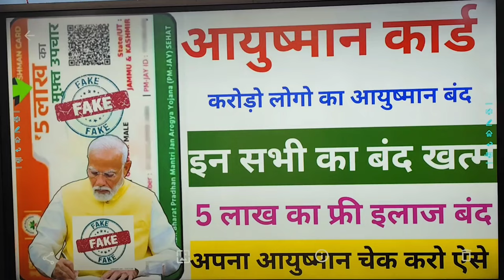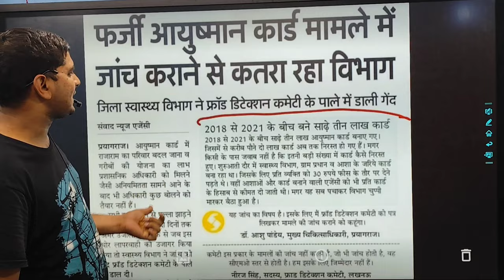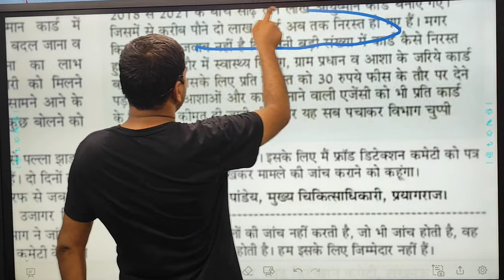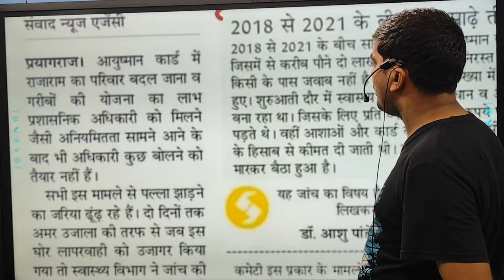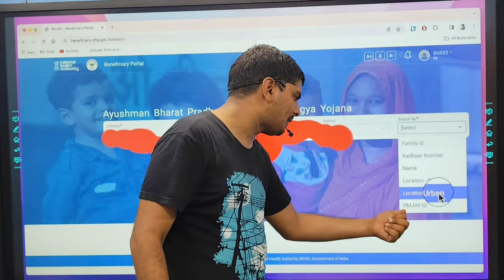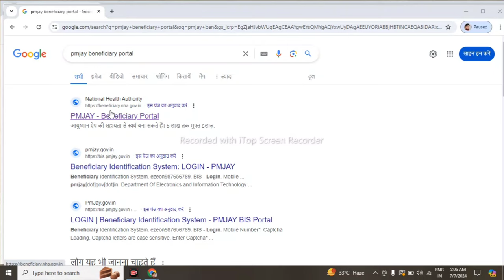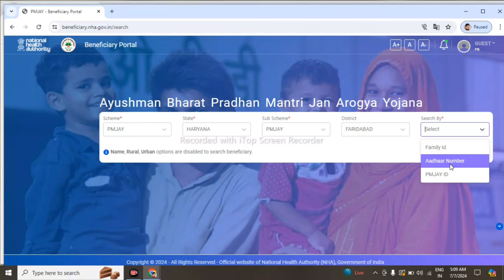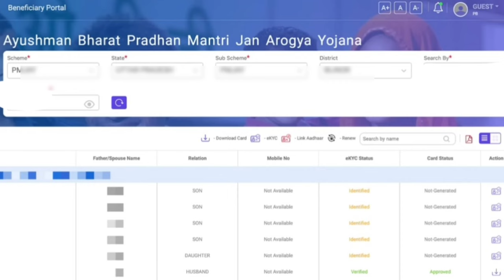ayushman card 🔥🔥 करोड़ो लोगों के बंद खत्म🔥ऐसे चेक करो अपना🔥🔥 | ayushman card kaise banaye online 2024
owner.